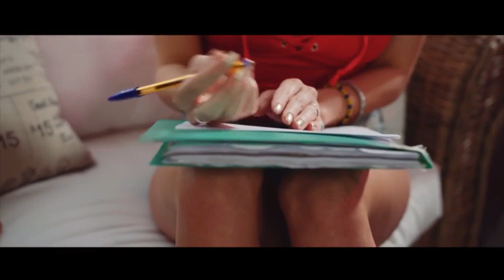Teacher Like Lesbian